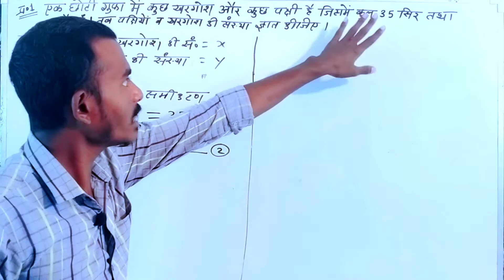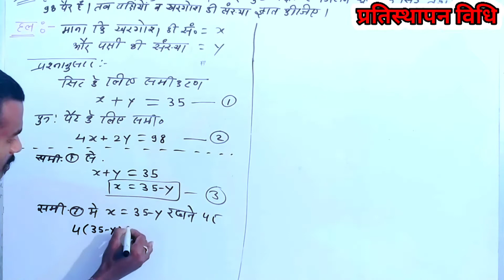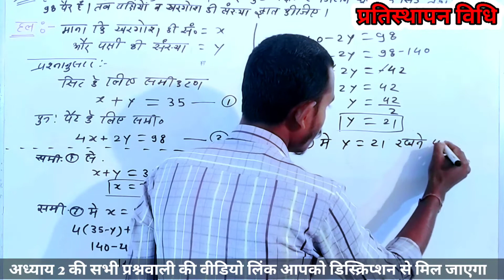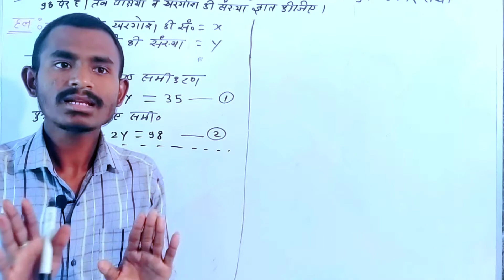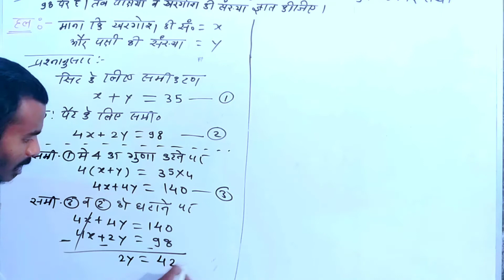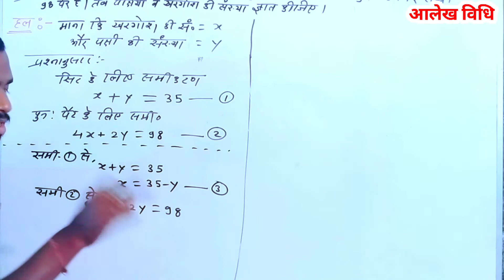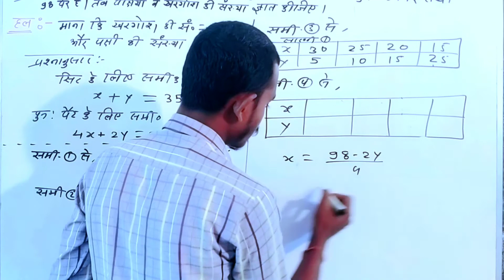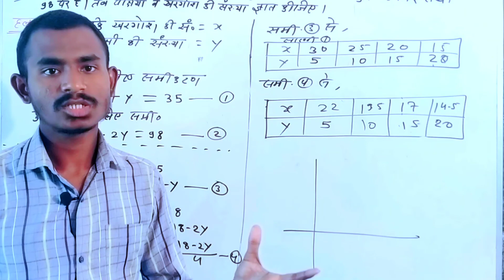रिवीजन |अध्याय 2 दो चर वाले रैखिक समीकरण| प्रतिस्थापन विलोपन आलेख विधि class10 maths chapter 2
रिवीजन |अध्याय 2 दो चर वाले रैखिक समीकरण| प्रतिस्थापन विलोपन आलेख विधि class10 maths chapter

रिवीजन |अध्याय 2 दो चर वाले रैखिक समीकरण| class 10 maths chapter 2 revision | do char wale raikhik samikaran

Revision

⚫ *अध्याय 7 : आलेख*
coming soon...

⚫ *अध्याय 10 : ऊंचाई एवं दूरी*
Out of syllabus

⚫ *अध्याय 14 : गणितीय कथनों की जांच*
Not in syllabus..

⚫ *अध्याय 15 : ठोस आकृतियों का पृष्ठिय क्षेत्रफल एवं आयतन*
Coming soon...

⚫ *अध्याय 16 : आंकड़ों का विश्लेषण*
Coming soon...